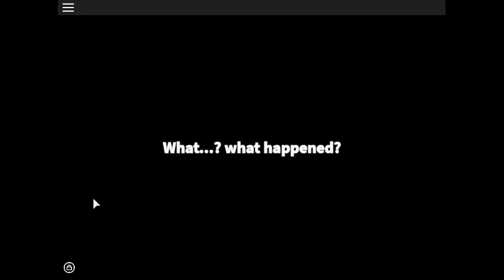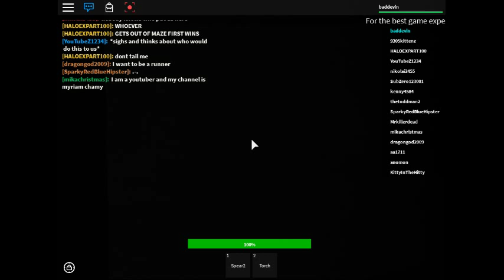Roblox-The Maze Runner™ V1